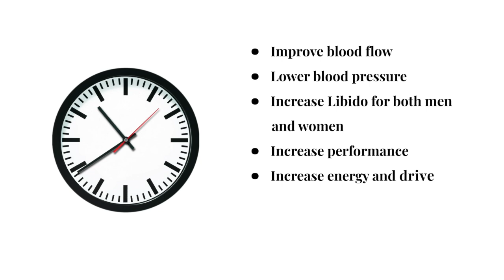VladTv & DL Hughley Gets A Strong Message From The Nation Of Islam|Abdul Haqq Muhammad|PT2|MRecktv